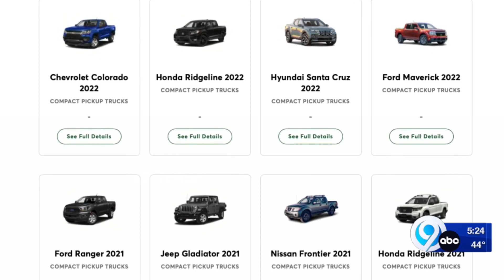Consumer Reports most reliable cars